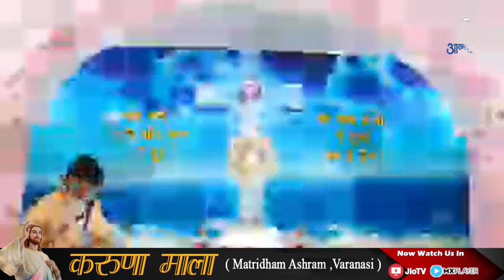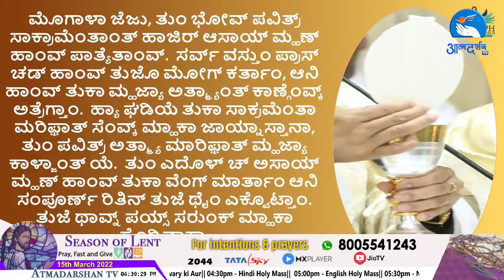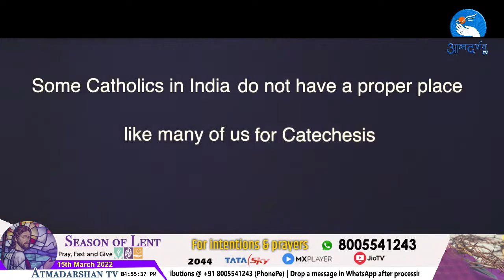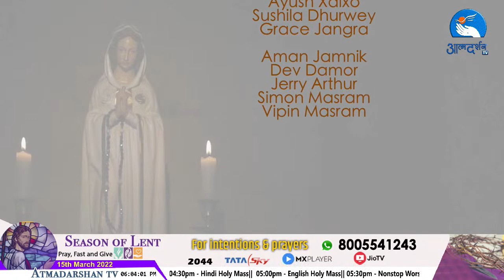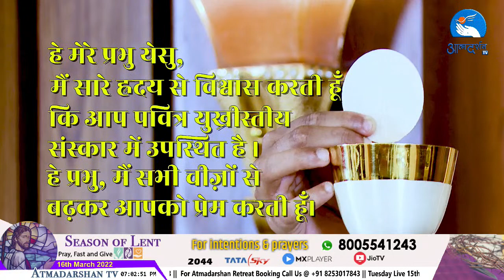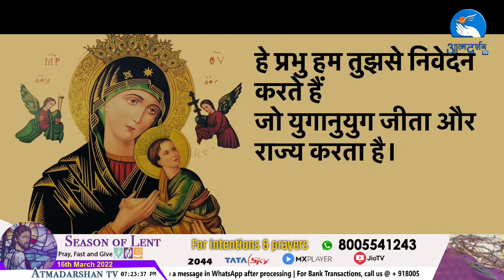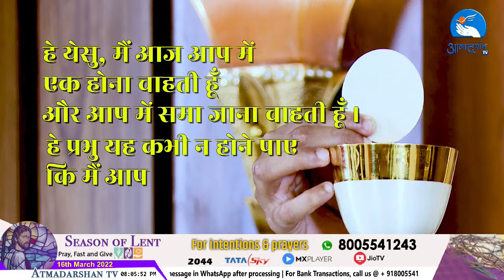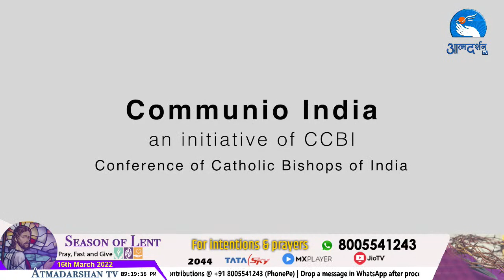Live || For Peace in UkrainePresided Over by Cardinal Pietro parolin | From St.Peter's Basilica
Wednesday Live 16th March 2022||Atmadarshan TV Daily Schedule | Evening |

For Peace in Ukraine
Presided Over by Cardinal Pietro parolin
From St.Peter's Basilica

09:20pm - Holy Mass Live From Vatican

Be a missionary by sharing Atmadarshan Tv to Others
 Kindly send us your prayer requests
Atmadarshan Prayer Cell